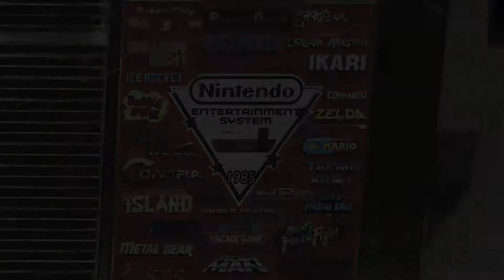Nintendo NES Custom Design PowerPak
I designed this label in Photoshop. I used a stock Zelda cart for the shell. It is based of Nintendo Power's 1st issue!